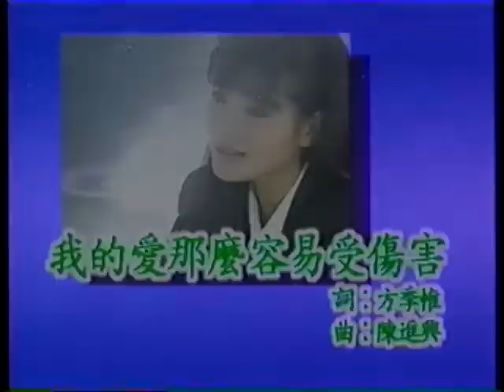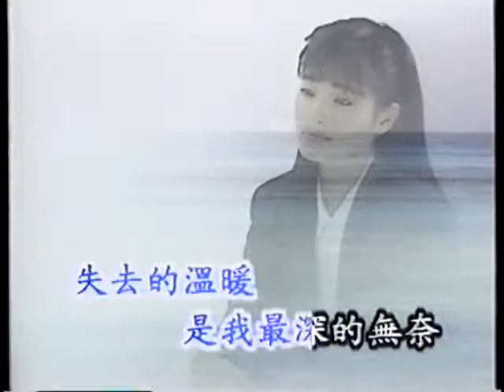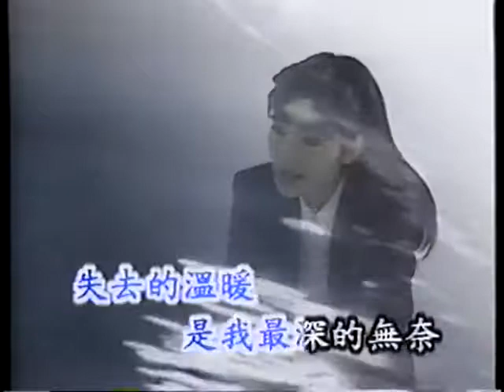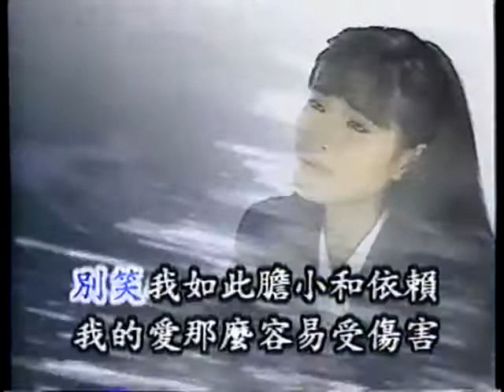方季惟:我的愛那麼容易受傷害 MV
我的愛那麼容易受傷害

中視《茉莉花開》的片尾曲

作詞：方季惟
作曲：陳進興

我的愛那麼容易受傷害　過去的痛楚不斷浮現在腦海
我的愛那麼容易受傷害　失去的溫暖是我最深的無奈

是幻影　是夢境　是狂喜　是悲泣
是眼睛看不到的痛　是雙手摸不著的愛
把你鎖在心裡的　卻永遠是自己
把心鎖在夢裡的　卻永遠是傷害
別笑我　如此膽小和依賴　我的愛那麼容易受傷害